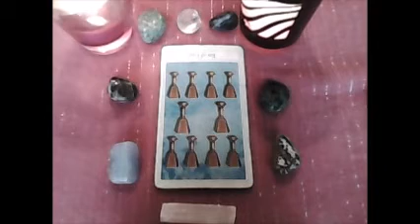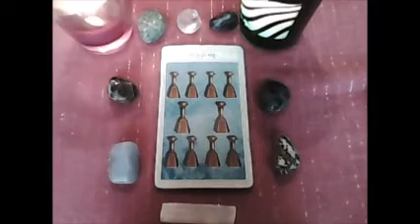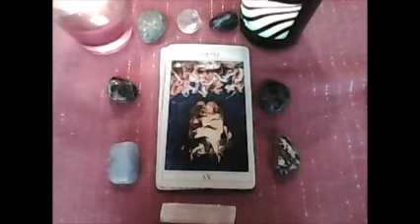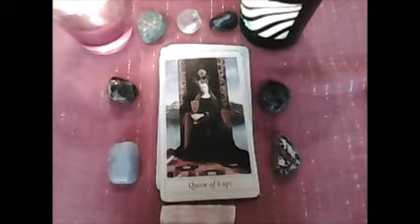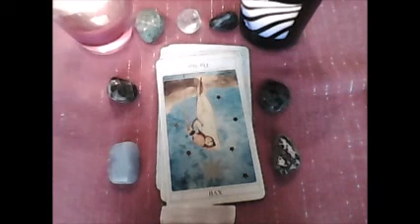Weekly Leo Psychic Tarot Reading 10th to 16th August 2015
Weekly Leo Psychic Tarot Reading 10th to 16th August 2015.  It is general so will not apply to everyone but will give you the energies for the week and reading is done through higher consciousness and my guides/angels to give the best reading to the majority, for our highest good.  Please dont forget if you want more clarity to check out your moon and rising sign too. xx

I provide personal readings, counselling for awakening, twin flames, spiritual guidance and awareness. law of attraction, meditation, Dream reports, self awareness.